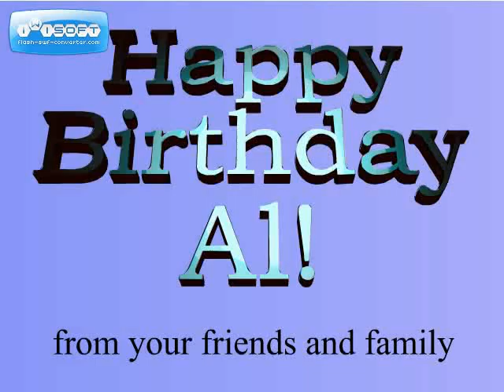happy birthday, al!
a little video and musical tribute from your friends and family